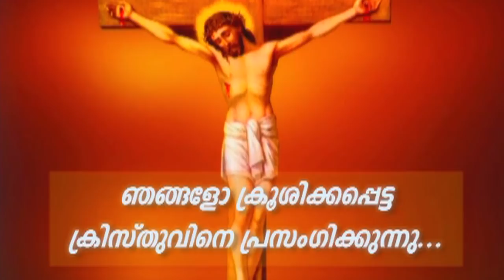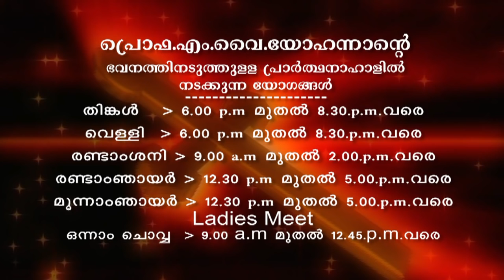Prof. M.Y. Yohannan - 02 FEB 2020 5 30AM